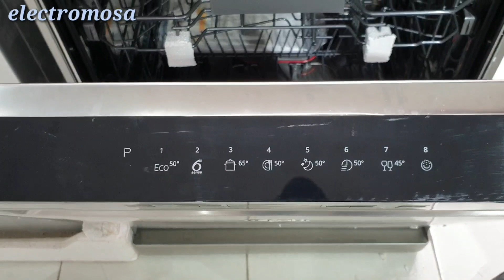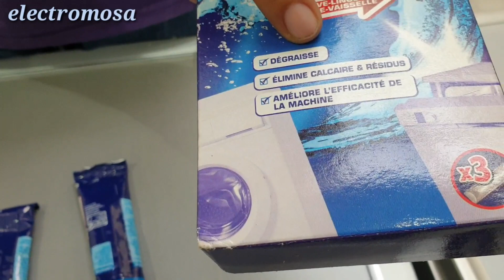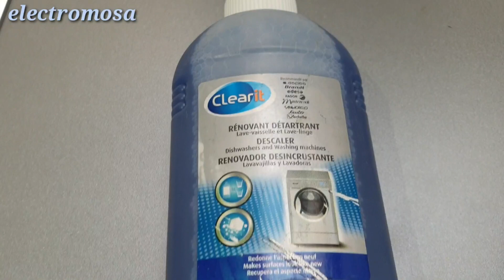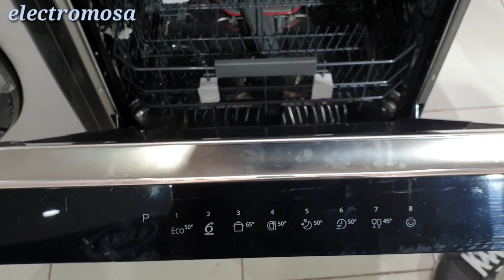كيفية الحفاظ على غسالة الملابس و غسالة الصحون والمنتجات التي يجب استعمالها لتنظيف الغسالة نصائح مهمة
قم بألإنضمام إلى صفحتنا على الفيس بوك